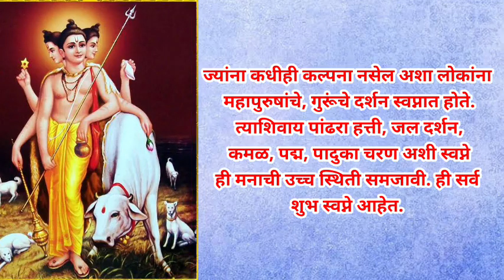वास्तुरहस्य: स्वप्न याबाबत काय सांगतात परमपूज्य क्षीरसागर महाराज.